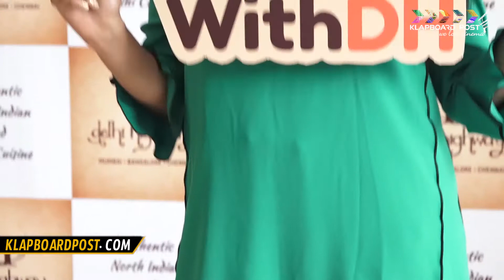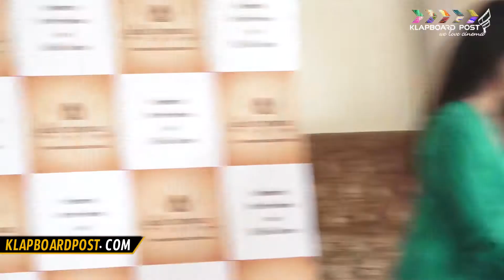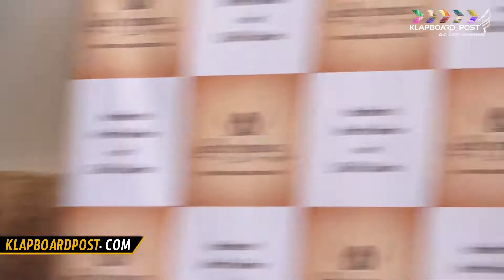Delhi Highway Restaurant Launch New Menu Called Purani Dilli Ka Zayka Arshi Khan | Klapboardpost.com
DELHI HIGHWAY RESTAURANT LAUNCH NEW MENU CALLED PURANI DILLI KA ZAYKA

Delhi Highway Launched New Menu Called Purani Dilli Ka Zayka.
Mumbai:-
Present Were:-
Arshi Khan
Vindya Tiwari
Tina Philip
Ankita Sharma
Preetam Pyare
           Aaj Mimbai Ke Delhi Highway Restaurant Sakinaka Andheri East Main Delhi Highway Ne Apna New Menu Purani Dilli Ka Zayka Ko Launch Kiya, Is Mauke Par Shabhi Ne Delhi Highway Ke Food Ke Baare Main Baate Kiye, Shabhi Ne Apni Favriout Food Ke Baare Main Baate Kiye, Vindya Tiwari Ne Naggin 3 Ke Baare Main Baate Kiye Or Kaha Ki Mera Nam Top 3 Main Tha Or Ekta Kapoor Ko Thanks Kaha, Iske Alwa Race 3 Ke Liye Khafi Excited Dikhi. Arshi Khan Ne Kaha Ki Mujay Khana Banana Accha Lagtha Hai, Apni Favorite Food Ke Nam Bataye, Big Boss Ke Baare Main Baate Kiye Dono Ne Or Apni Purani Experience Ko Share Kiye, Arshi Khan Ne Social Media Main Ho Rahe Trolling Ke Baare Main Baate Kiye Or Hina Khan Ki Site Lete Huwi Dikhi Or  Shahid Affrid Ke Controversy Par React Kiya Or Kaha Ki Mujay Jo B Kuch Bolna Tha Wo Sab Main Bol Chuki Hu.

Byte:-
Arshi Khan
Vindya Tiwari
Tina Philip
Ankita Sharma
Preetam Pyare